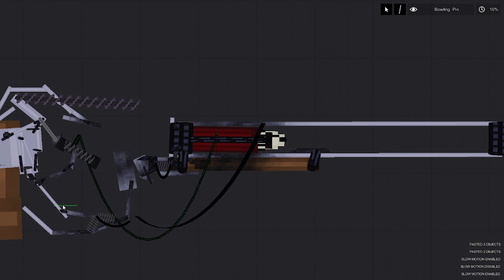I love guns